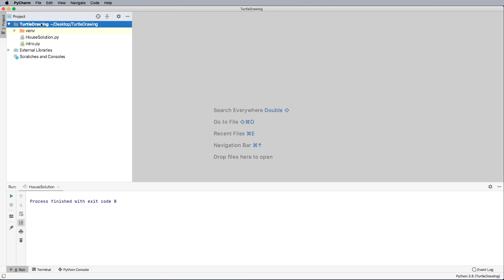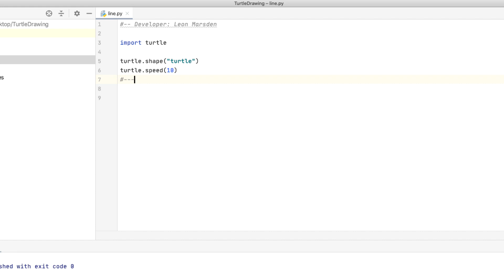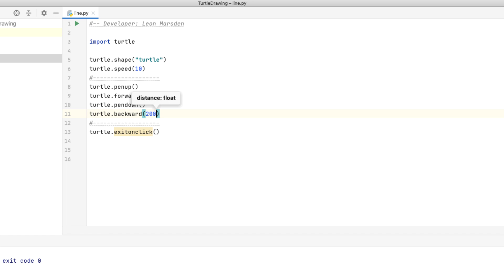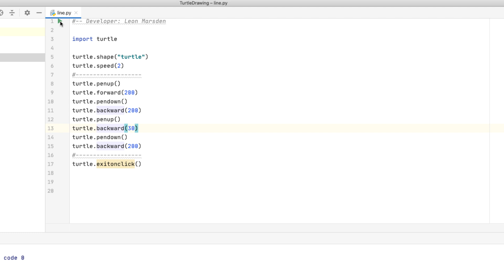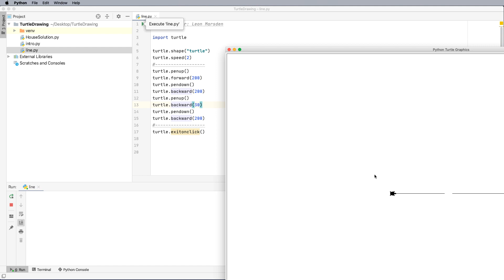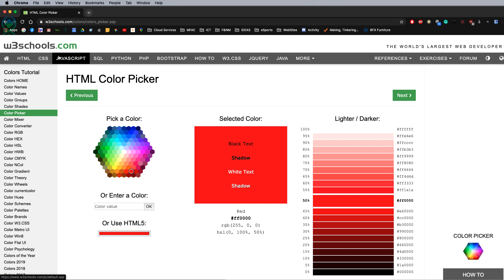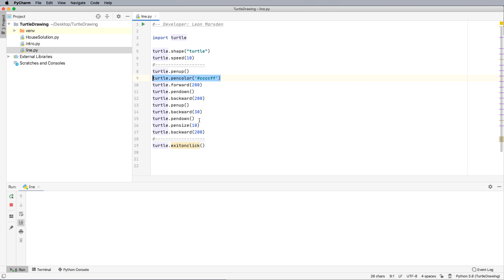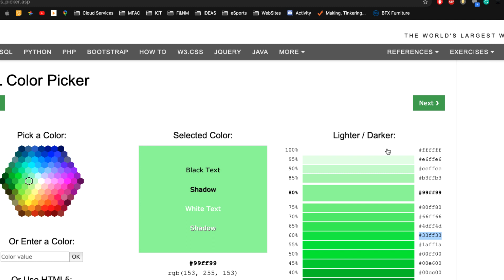Python Turtle Graphics - working with color and the line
In this tutorial on Turtle Graphics in Python, we will look at the pen tools, the thickness of the line and changing the colour of the line. We will be using the pen up and down, the forward and backwards directions and adjust the thickness and colour of the line left behind the turtle. We will also look at adding developer comments to set out our commands and syntax.